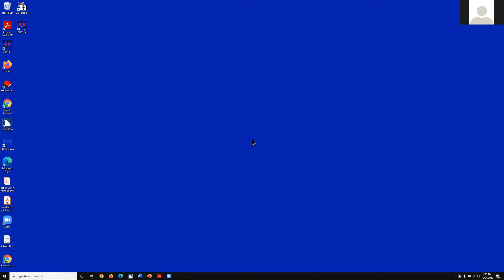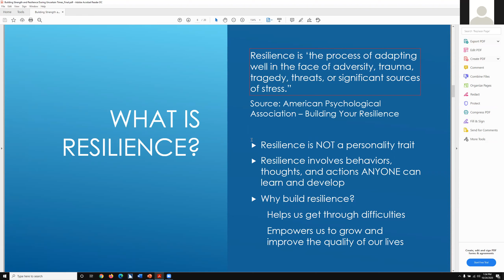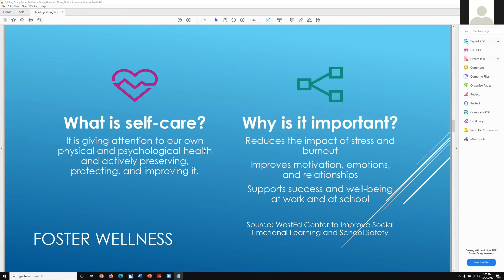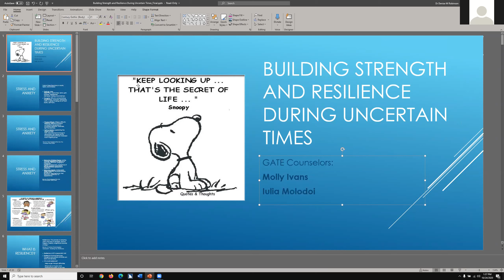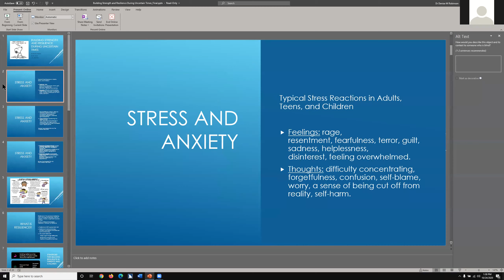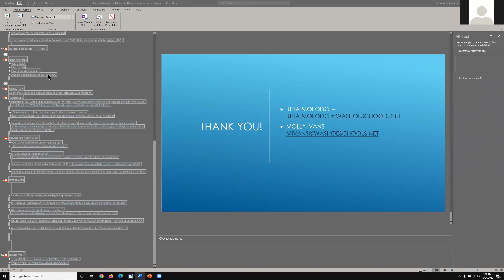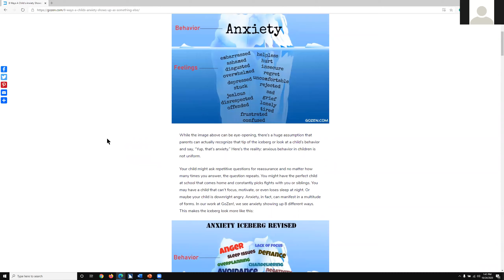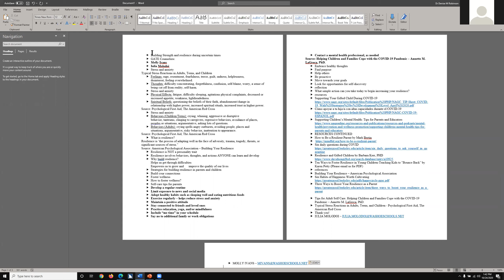Districts making brochures/information accessible for parents with screen readers